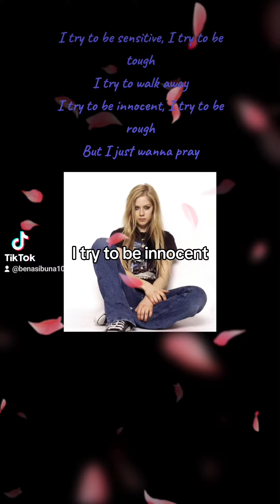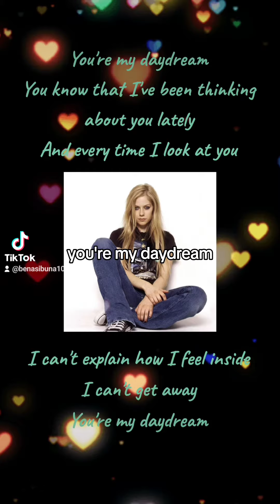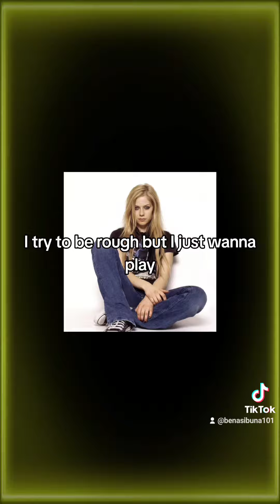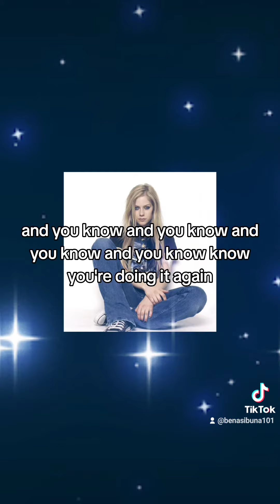🥰🎤💝Daydream - Avril Lavigne New!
Thanks to ALTERBOIS_13 on YouTube to find this credits to them I just made lyrics and effects! @Avril Lavigne